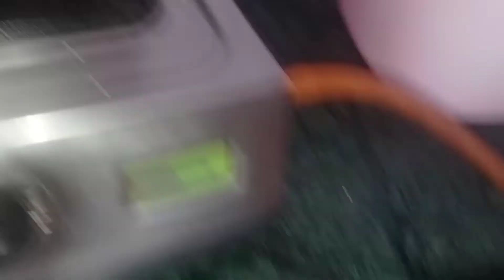इतना खरनाक तूफान और बारिश Delhi me first time dekhi😈😈1 घंटे के अंदर क्या हो गया delhi me😱😱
family fun#
Hi guy's